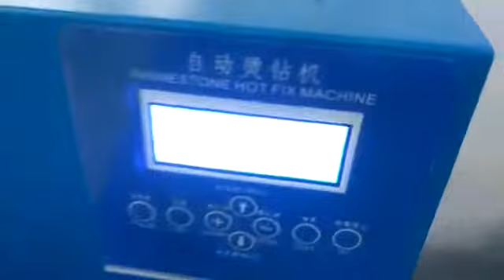UNIX BRAND Single Head Stone Machine Video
To know more about this machine please visit our Offices.

UNIX Stitchmachines PVT. Ltd.
Surat (Head Office) :
UNIX House, 139, Khatodara GIDC, Behind Sub Jail, Ring Road, Surat – 395002.
Katargam :
G-8, RJD Business Park, Near Nagina Wadi, Katargam, Surat.
Ahmedabad :
B-57, 1st floor, Sardar Patel Mall, Near Diamond Mill, Nikol Road, Ahmedabad.
Delhi :
E-46/7, 2nd floor, Okhla Industrial Area, Phase-II, New Delhi - 110020